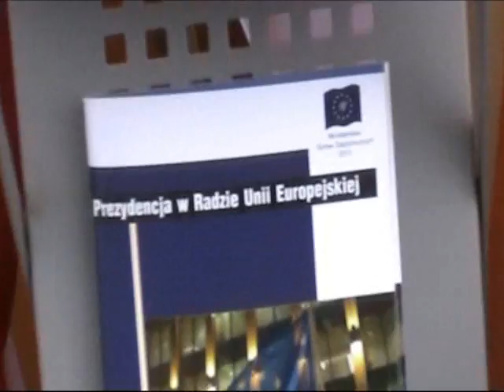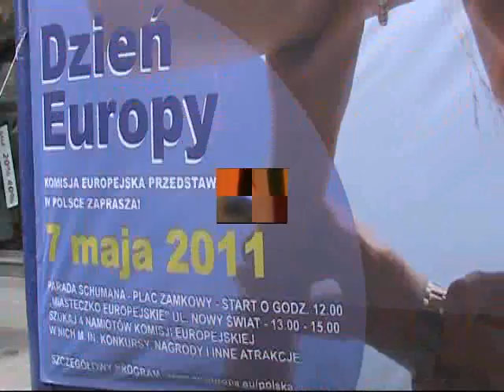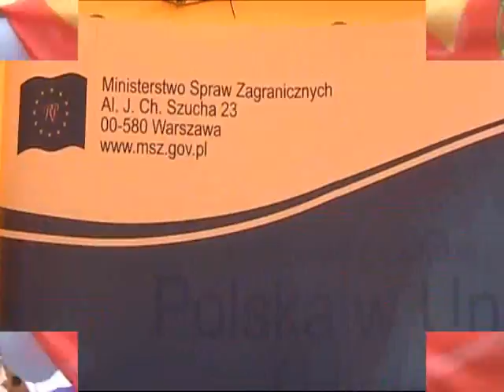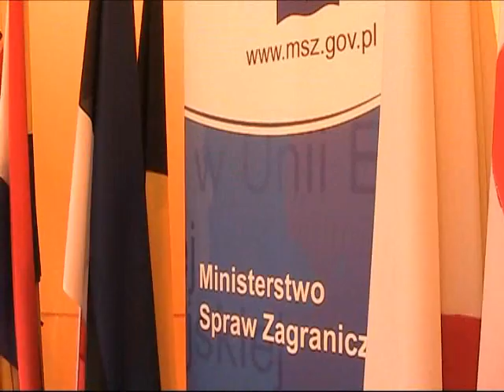CIE MSZ na Paradzie Schumana